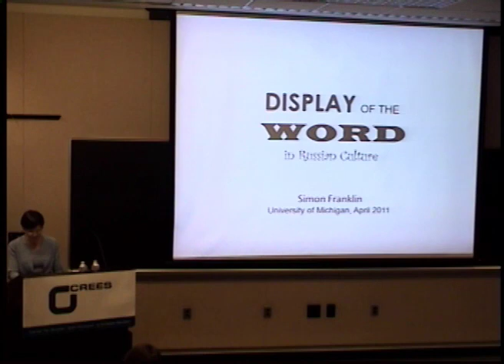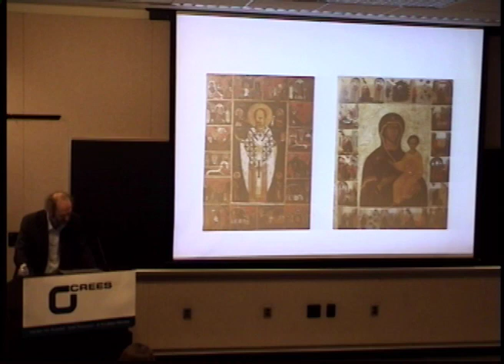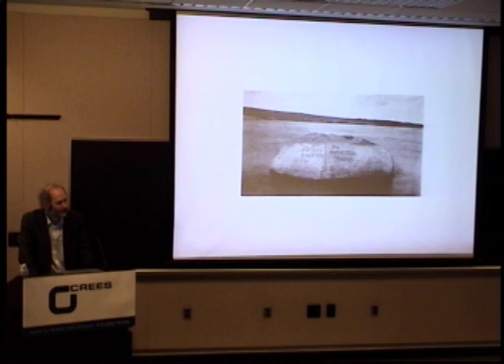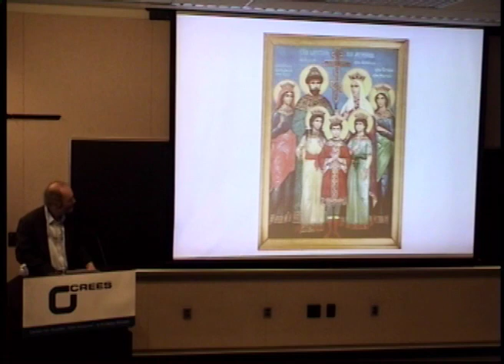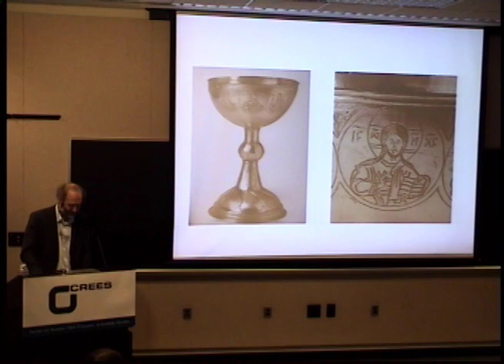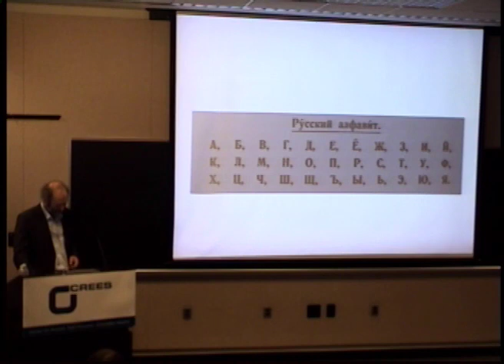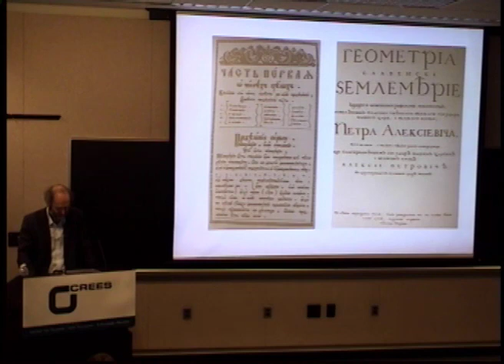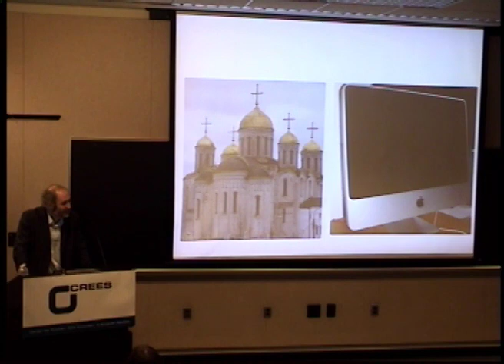Displaying the Word in Russian Culture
CREES Noon Lecture by Simon Franklin, professor of Slavonic studies, University of Cambridge. April 6, 2011.